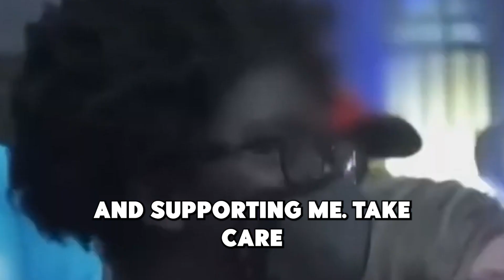She Really Said This To Charlie Kirk | Best Moments Clips | MM